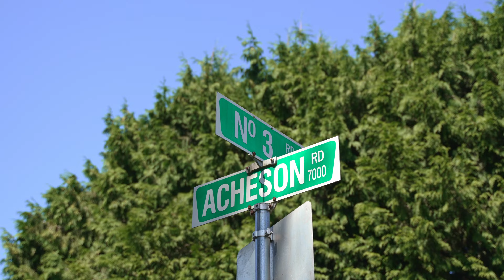7780 Acheson Road, Richmond